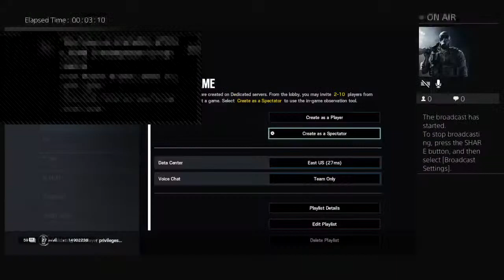SLAYER GAMING PLAYOFF 5-V-5